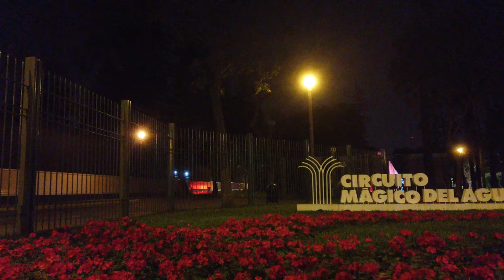THE MAGIC WATER FOUNTAIN in Lima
The Magic Fountain Park is currently the world record holder for the largest fountain complex in the world, consisting of 13 distinct fountains, many of which are interactive. All of the fountains are lighted at night, many with continuously changing colour schemes.
The largest fountain in the Park of the Reserve, named "Magic Fountain" (Fuente Mágica) contains a jet that forces water to a height of over 80 m. Additional attractions are the Tunnel Fountain of Surprises (Fuente Túnel de las Sorpresas), a 35 m walk-thru tunnel of water; the Children's Fountain (Fuente de Los Ninos), a walk-in automated fountain; The Fantasia Fountain (Fuente de la Fantasia), site of a regularly scheduled laser and picture show, is 120 m in length and contains jets that are synchronized to music.